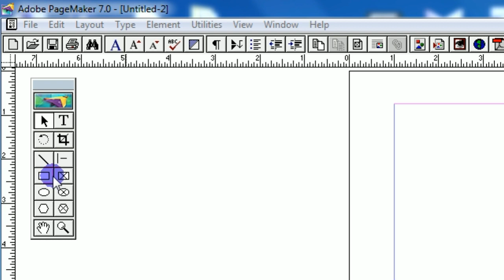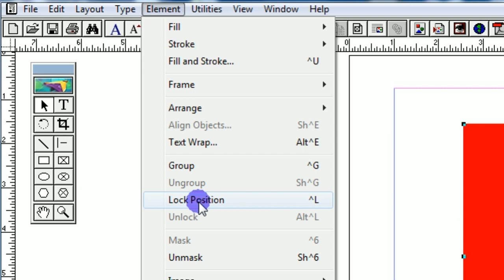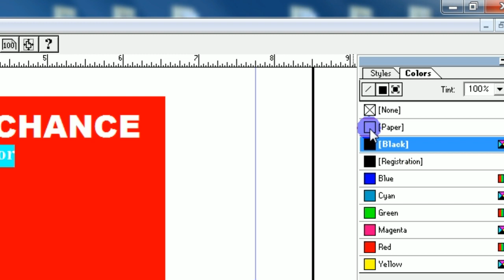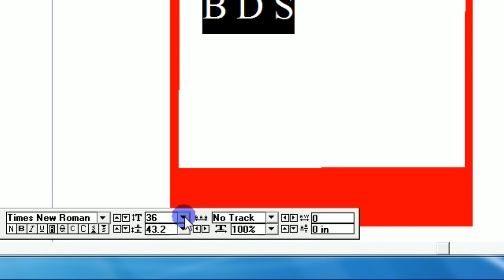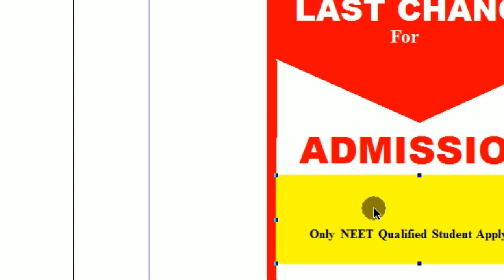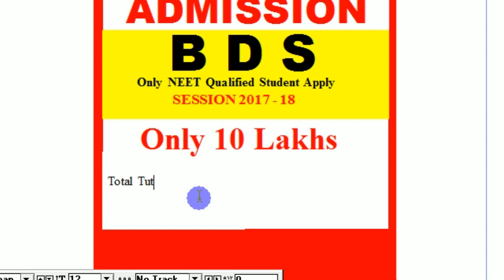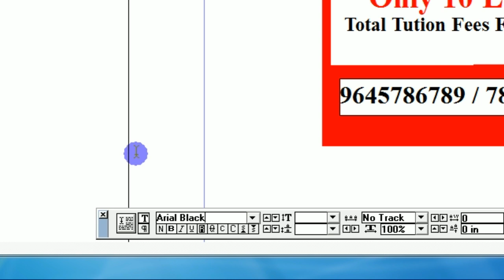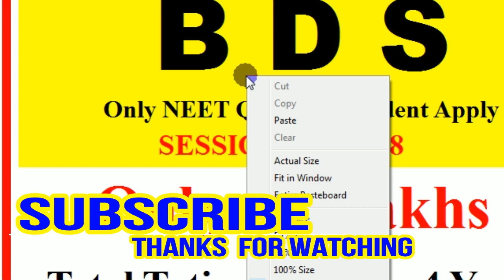News Paper Advertisement Design Tutorial in Adobe pagemaker 7 0